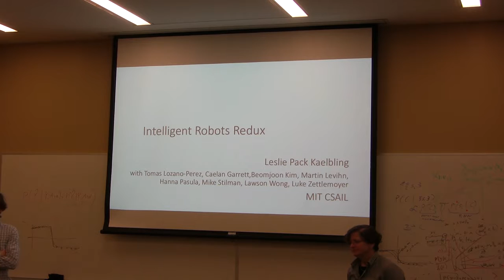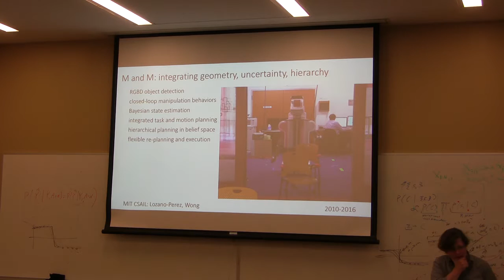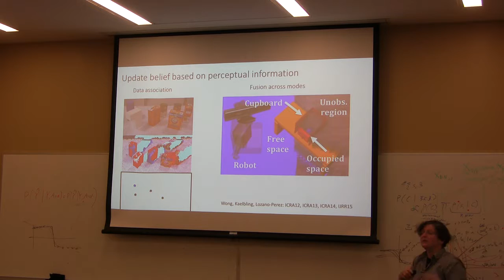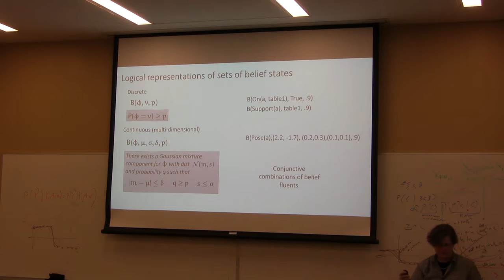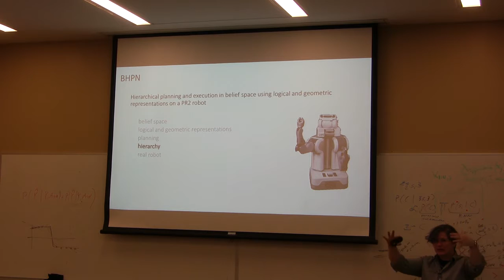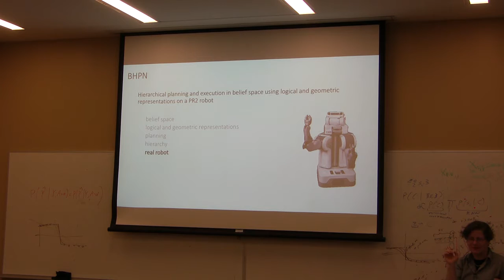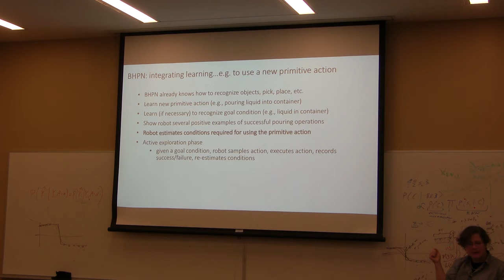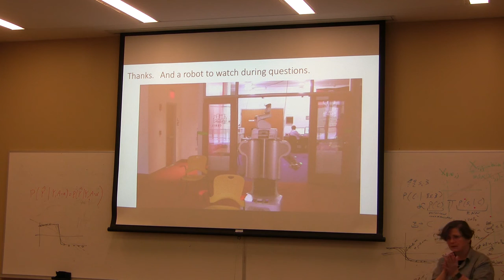TTIC Distinguished Lecture Series - Leslie Pack Kaelbling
Title: Intelligent Robots Redux

Abstract: The fields of AI and robotics have made great improvements in many individual subfields, including in motion planning, symbolic planning, probabilistic reasoning, perception, and learning. Our goal is to develop an integrated approach to solving very large problems that are hopelessly intractable to solve optimally. We make a number of approximations during planning, including serializing subtasks, factoring distributions, and determinizing stochastic dynamics, but regain robustness and effectiveness through a continuous state-estimation and replanning process. I will describe our application of these ideas to an end-to-end mobile manipulation system, as well as ideas for current and future work on improving correctness and efficiency through learning.